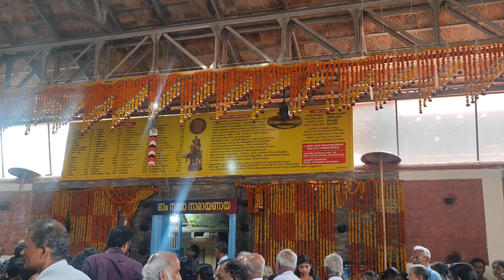Trichambaram Temple Utsavam 2024